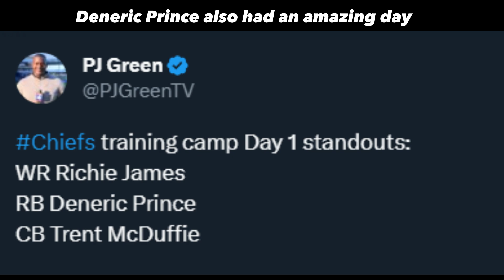Chiefs Day 1 (Training Camp Highlights!)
Day 1 Camp Highlights

Season is getting close